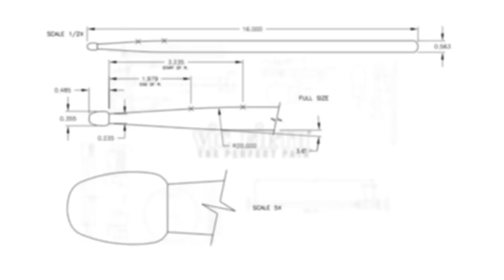London Drum Show: Ian Thomas - "Summer Night"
Here's one that slipped off the radar, but is certainly worth your time! VF Artist Ian Thomas performs Miles Davis' "Summer Night" at the 2015 London Drum Show.  Including an extended solo in the middle.